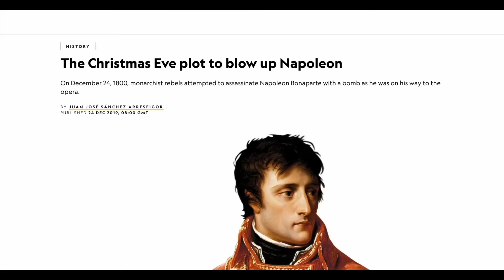The Time Napoleon Almost Exploded on Christmas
On Christmas Eve 1800, Napoleon took a ride through Paris. And then something exploded. This is the tale of how Napoleon narrowly escaped a grim fate before he even led his armies across Europe.

Also check out the book 'Killing Napoleon' by Jonathan North